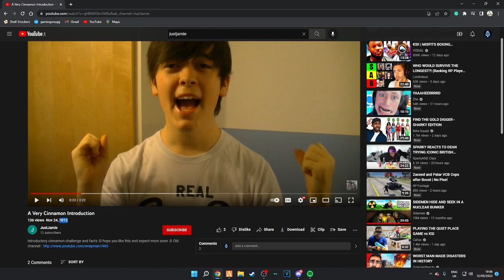Matt Found Cruizer's Old Channel?!